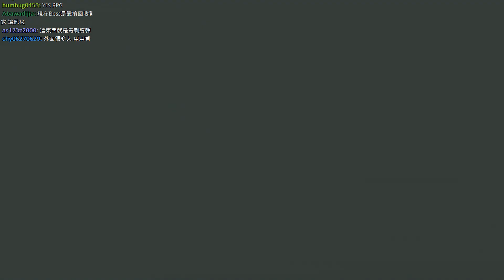阿津 潛龍諜影5 幻痛 #5 小蜜蜂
本作是潛龍諜影系列的第11部也是最後一部正傳(Metal Gear Solid V: The Phantom Pain)。遊戲內容的時間設定在潛龍諜影V原爆點之後。無論喜歡不喜歡都請點個評價吧!!